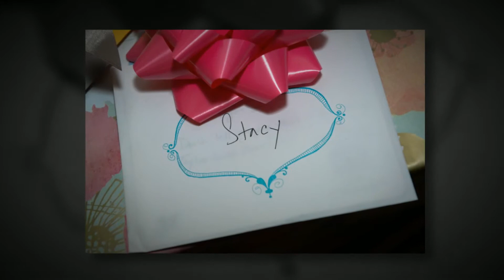Stacy is 40